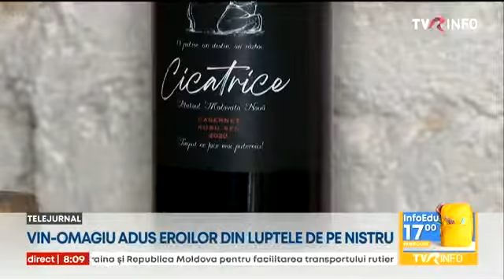Vin-omagiu adus eroilor din luptele de pe Nistru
O cramă din Republica Moldova aduce într-un mod cu totul inedit un omagiu eroilor căzuţi în luptele pentru apărarea ţării. Cicatrice este numele unei noi linii de vinuri de colecţie care, după cum spune producătorul, este un protest faţă de suferinţa produsă de conflictul sângeros de pe Nistru din urmă cu 30 de ani.